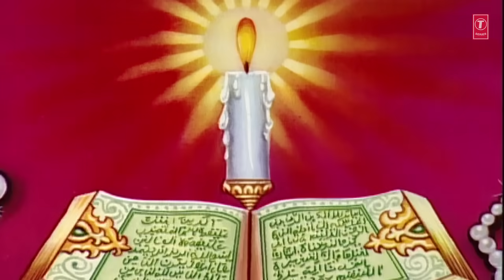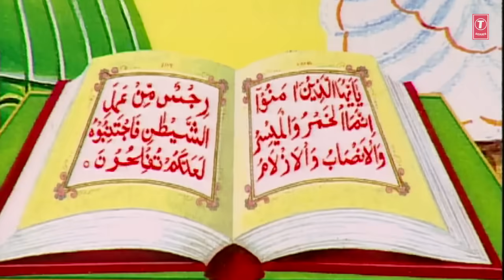► BARKAT E RAMADAN 2019 (Video Jukebox) | HAJI TASNEEM AARIF | T-Series Islamic Music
T-Series Islamic Music Presents RAMZAN KI BAATEIN RAMADAN 2019 Full (Video Jukebox) in the melodious voice of the astonishing artist HAJI TASNEEM AARIF. The music of this song is done by RAJU KHAN while lyrics is penned by WAHID ANSARI. Watch and Enjoyy..!!

ROZA HAI DINDARO KI PEHCHAN MOMINO - 0:00:01
MAAHE RAMZAAN JUDA HO RAHA HAI - 0:22:19
YA SHAAHE MADINA BHAR DIJIYE - 0:28:11

Song : ROZA HAI DINDARO KI PEHCHAN MOMINO
Singer : HAJI TASNEEM AARIF
Album : RAMZANE MUBARAK AAYA
Music Director : RAJU KHAN
Lyricist : ANWAR FARUKHABADI
Music Label : T-Series

Song : MAAHE RAMZAAN JUDA HO RAHA HAI
Singer : CHHOTE MAJEID SHOLA
Album : RAMZAN KI KHUSHBOO
Music Director : CHHOTE MAJEID SHOLA
Lyricist : JAMIL AKHTAR BURHAANPURI
Music Label : T-Series

Song : YA SHAAHE MADINA BHAR DIJIYE MANGTON KA DAMAN
Singer : CHAND AFZAL QADRI CHISTI
Album : MOHAMMAD NA HOTE TO KUCHH BHI NA HOTA
Lyricist : ANWAR GUJARATI, ZAFAR HUSSSAIN, SAMSAD RAZA, SAMAR SHAHPURI
Music Label : T-Series